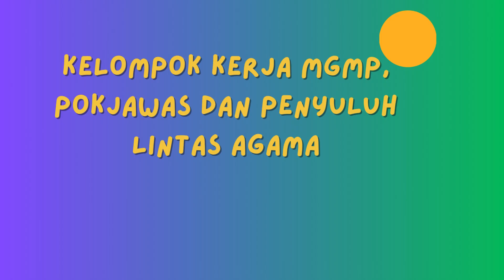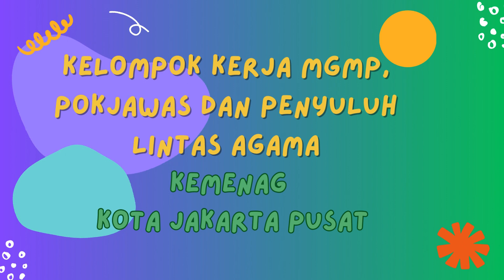PELANTIKAN PENGURUS MGMP, POKJAWAS & PENYULUH LINTAS AGAMA KEMENAG JAKARTA PUSAT 2023 2026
Aula MH Thamrin Kemenag Jakarta Pusat